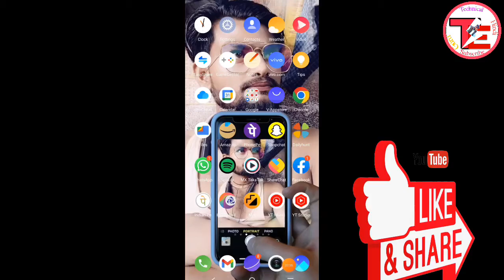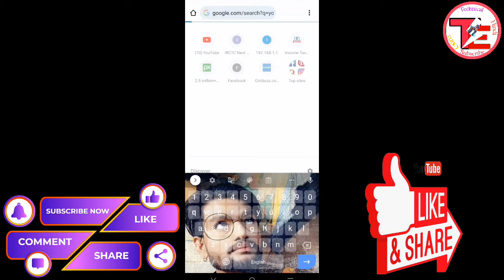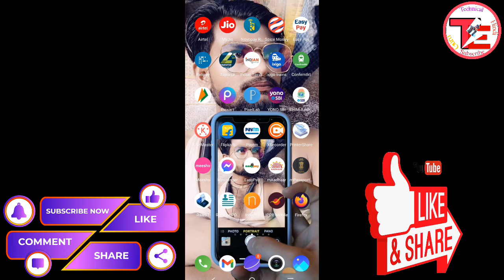free no Copyright background mugic for youtube video// कहा से ले? 2022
aaj mai aap ko batane wala hu ki no copyright background mugic kha se le

Bhai ko follo kare👍👍👍